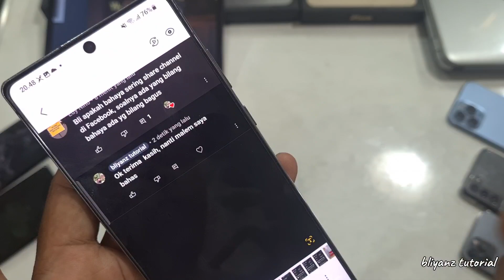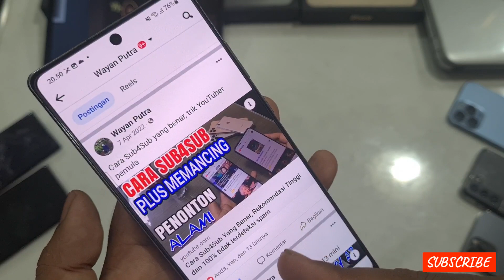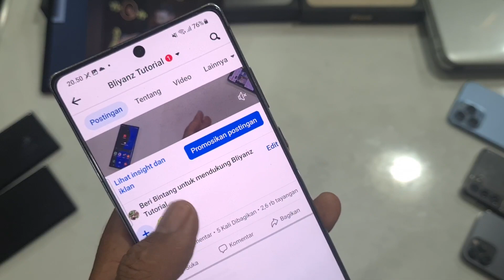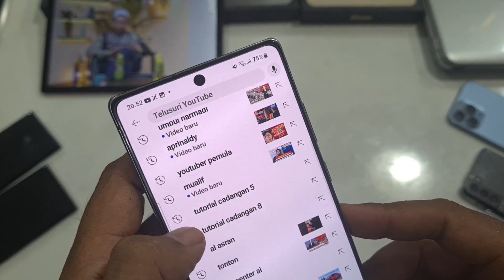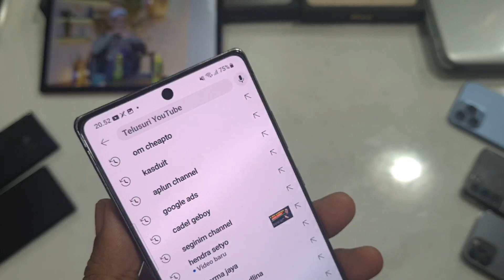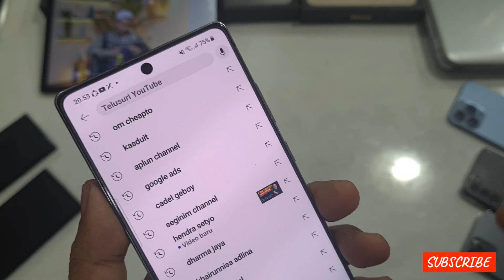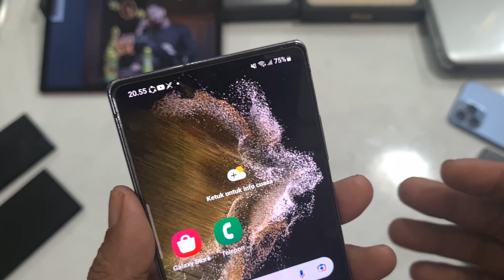Cara Share Link Video Youtube Yang Benar || Channel Cepat Berkembang !!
share video youtube di facebook, akibat share link video youtube, cara share link video youtube yang benar, cara cepat kejar 4000 jam tayang, cara cepat mendapatkan 1000 subscriber, cara cepat monetisasi youtube, youtuber sukses 2023, gaji youtuber 2023, cara meningkatkan penghasilan di youtube, ide konten youtube, wayan putra garden, wayan putra servis hp, bliyanz tutorial, servis hp panggilan bali

penjelasan share link video youtube itu aman dan bagus untuk promosi